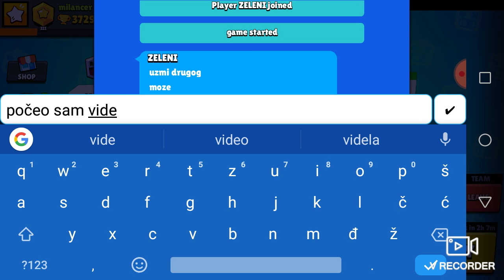Prvi Game pley